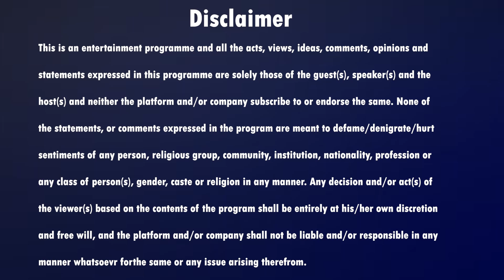Tehseen Poonawalla on Lock Upp, Ekta Kapoor, his game plan, controversy & more | Exclusive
In an exclusive interview with Telly Talk, Tehseen Poonawalla who is a contestant of 'Lock Upp' shares that he is focusing on mental preparation for the same. He has faith in Ekta Kapoor and calls her visionary. He also expects people to see the real Tehseen through this show. He also shares his controversy which is based on his ideology. See the full interview to know more!